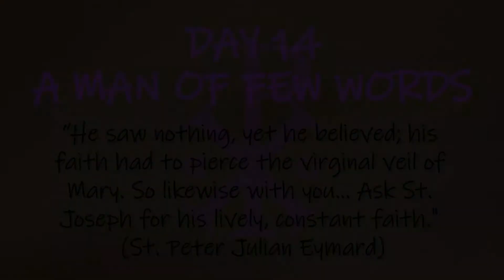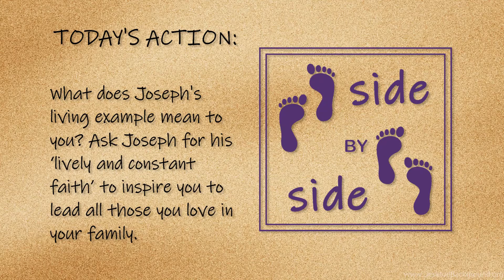Day 14 "A Man of Few Words" - Side by Side Lenten Video Series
Inspirational Speaker and Author, Greg Wasinski, walks us through the Lenten journey with real life daily reflections to accompany scripture for today.

Each day has a quote to focus on, a conversation about how it relates to each of us, and then a way for us to put our faith into action.

Additionally, Side by Side, calls us to spend this Lent inviting another person to walk with us so we can reflect and share.

Greg Wasinski is a full time Inspirational Speaker, Author, and Radio Host from Cleveland, OH. He is celebrating 13 years as the founder of "Let Me Be..." Ministries. Greg is the host of the Faith and Real Life Podcast and creator of the daily talk show, Coffee & Conversation.